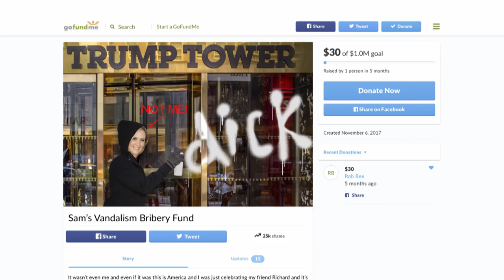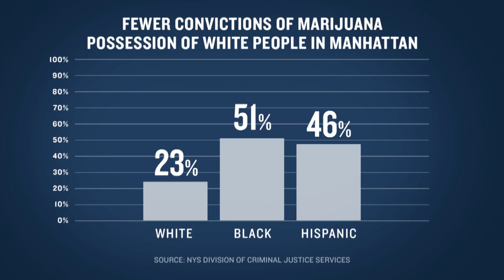Cy Vance: Technically Legal | March 14, 2018 Act 2, Part 1 | Full Frontal on TBS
Cy Vance, what you are doing may be legal, but so is bestiality in 5 states.